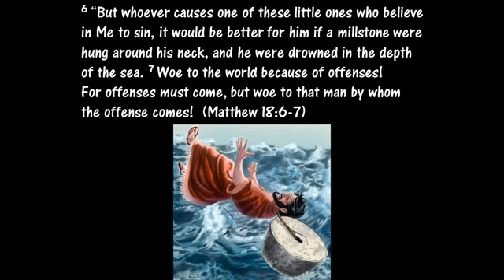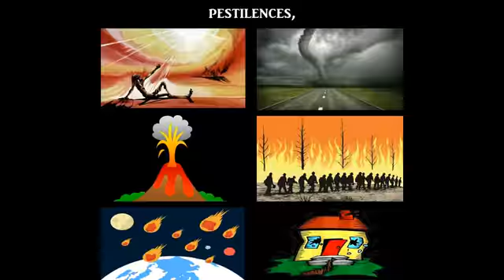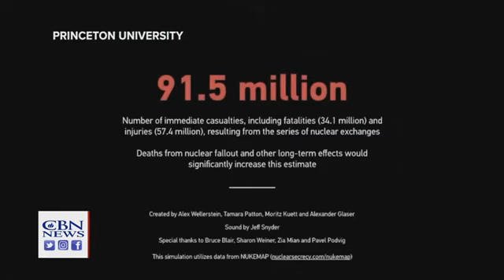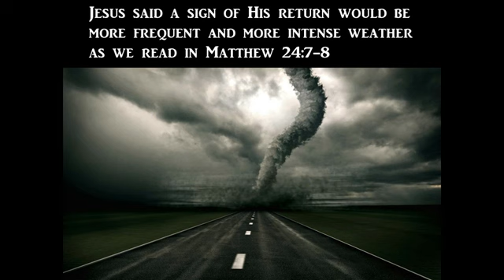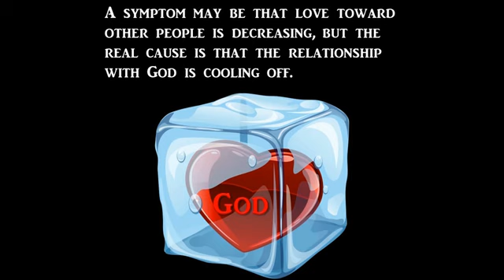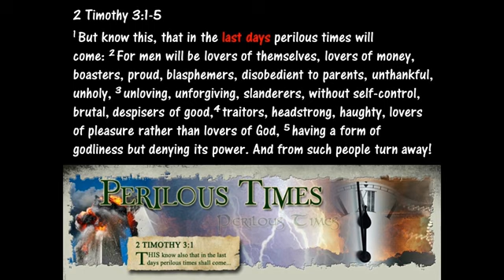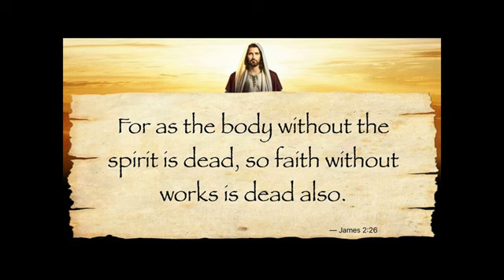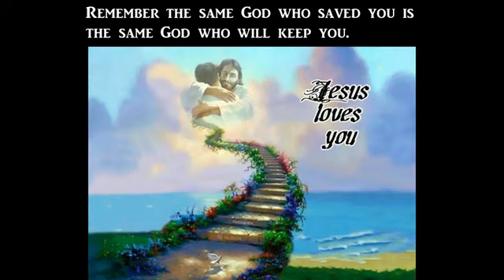Oh My Goodness, Wait Until You See This!